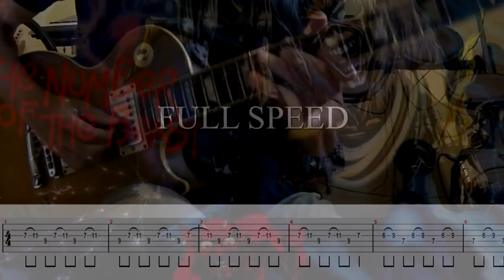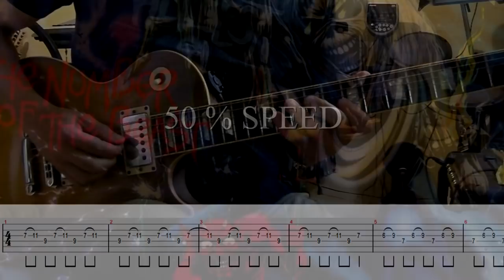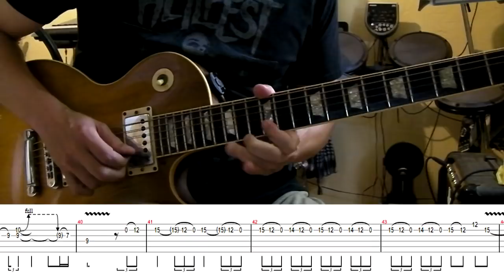How to play Adrian Smith's solos #15 The Prisoner (with tablatures and backing tracks)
From Iron Maiden "The Number Of The Beast" album.
Epic interlude before the solo included!